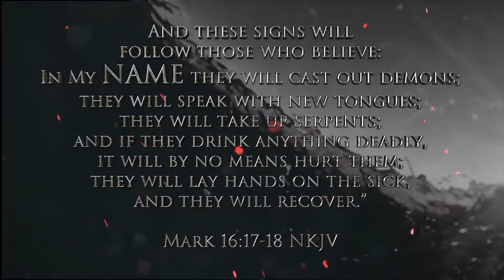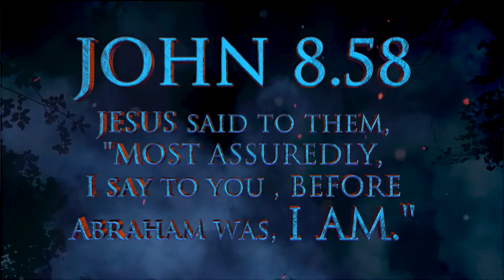Jesus is Lord-YHWH-INRI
Forgiven Generation Church..